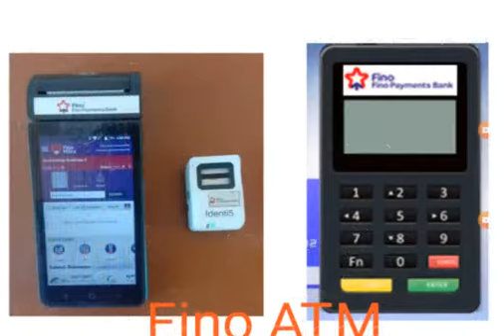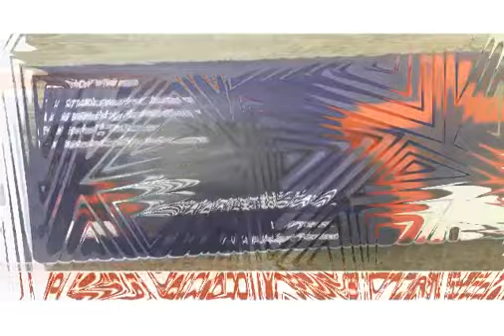fino payment bank tamil customer enquiries full teatiles. kerala